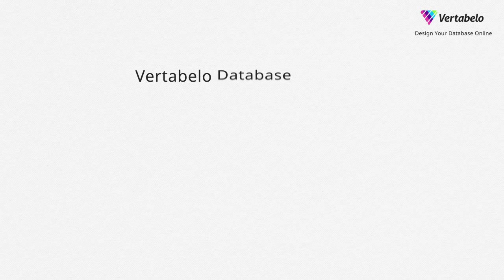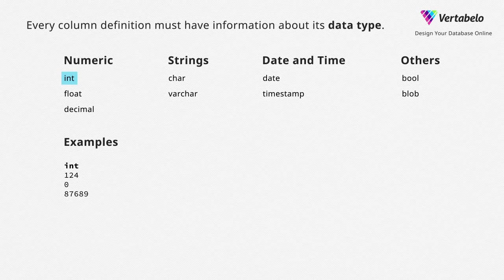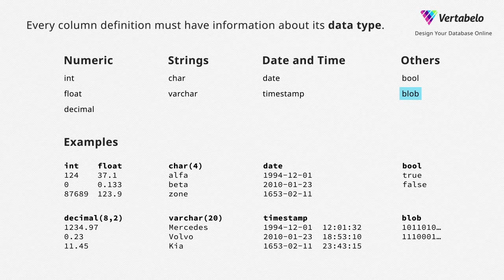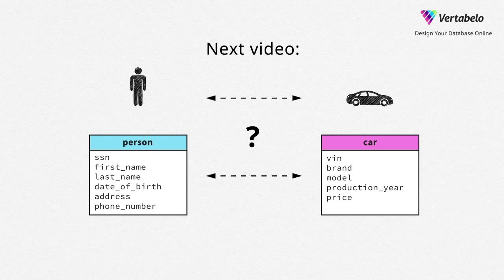Tutorial 2 Table Columns and Data Types